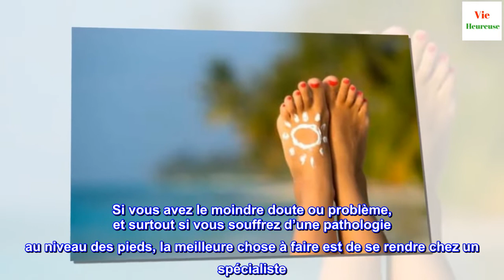5 conseils pour prendre soin de ses pieds cet été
5 conseils pour prendre soin de ses pieds cet été